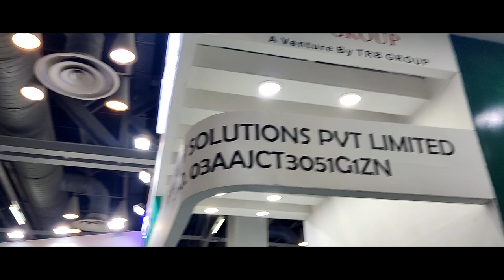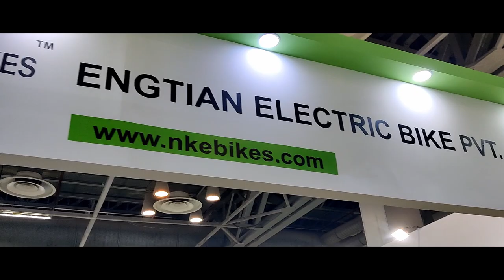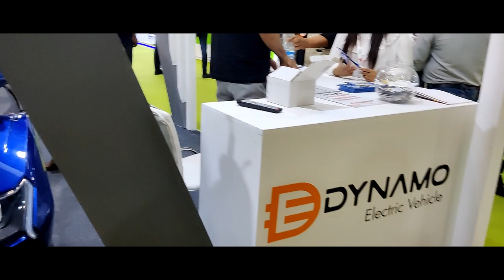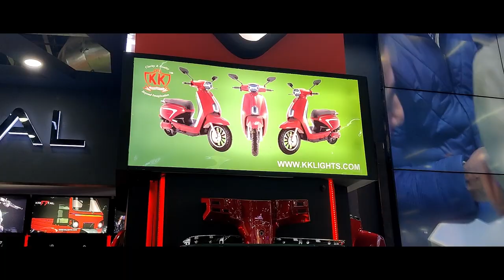EV (ELECTRIC VEHICLE) EXHIBITION- PART 2- INDIA EXPO CENTRE GREATER NOIDA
THE EV ELECTRIC VEHICLE EXHIBITION AT INDIA EXPO CENTRE IS BEING HELD WITH LAST DAY TODAY.
ITS BASICALLY FOR TWO WHEELERS .
A MUST VISIT FOR LOT OF AWARENESS ON THE COMING TECHNOLOGY